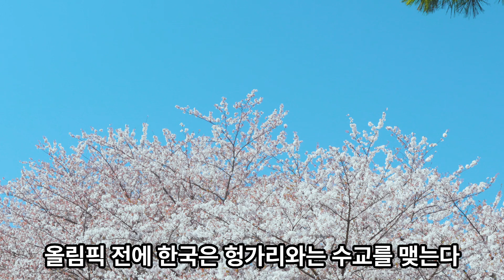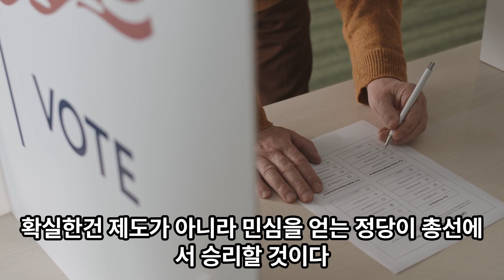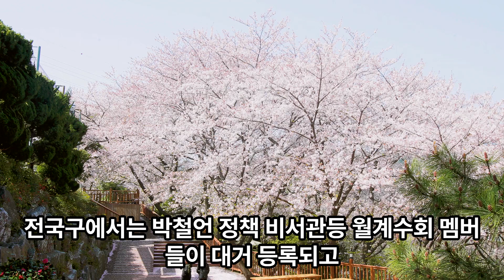여소 야대 국회와 국가원로 자문회의